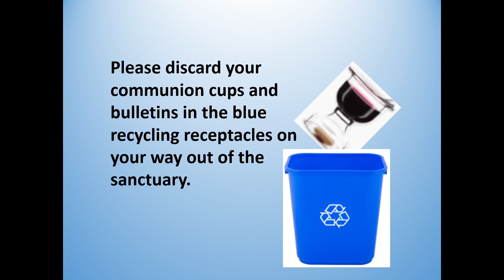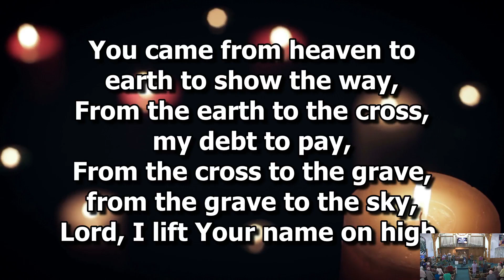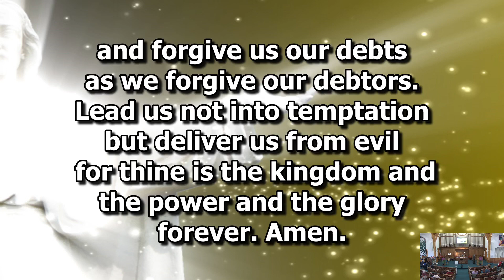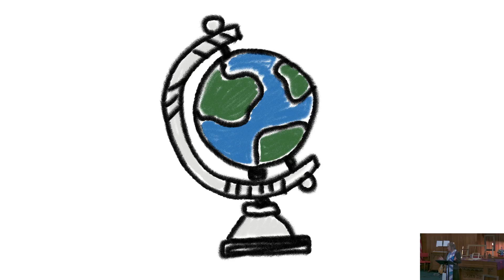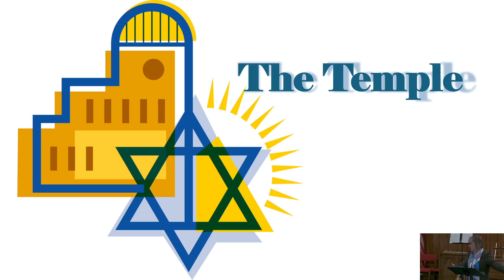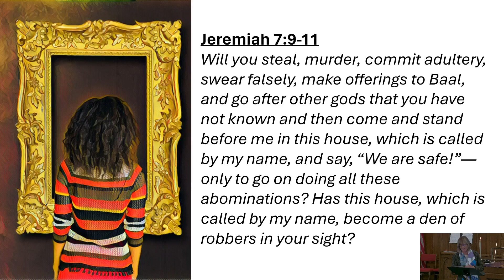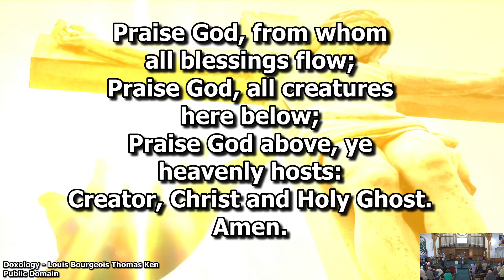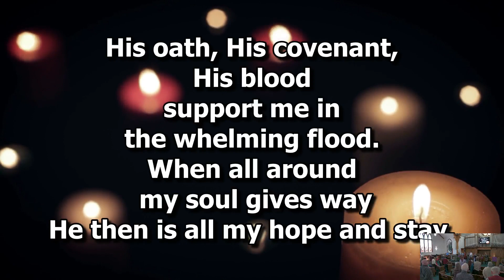The Temple: Risking Righteous Anger (Entering the Passion of Jesus Series) - February 25, 2024